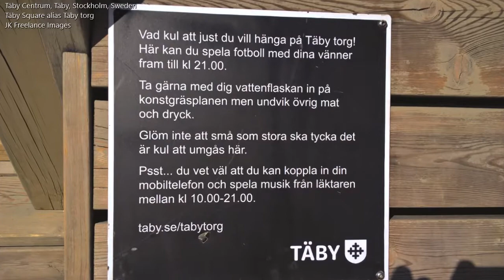Täby Urban Centre Alias Täby Centrum, Täby, Stockholm, Sweden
Täby urban center alias Täby centrum is the commercial and administrative center for Täby municipality in Stockholm region. It is also a regional transport hub. The urban center is defined by four streets, namely: Biblioteks Gången, Gustaf Bergs Väg, Stora Marknardsvägen, and Attundavägen.

It is a private/public sector investment that is owned jointly by Unibail-Rodamco and Täby municipality.

Spatially, Täby urban center's main spatial  features are huge shopping center complex, two squares, commuter train station, and regional bus terminal. These spatial features are confined within Biblioteks Gången, Gustaf Bergs Väg, Stora Marknardsvägen, and Göran Elgfelts Gata. Some few commercial outlets and public buildings are located between Attundavägen and another street called Göran Elgfelts Gata. The urban center is well linked to surrounding residential areas and beyond by a system of pedestrian and bicycle ways through under/overpasses at some points.

We will now describe the above mentioned main spatial features of the urban center and their spatial organization. We begin with the shopping center complex.

Accommodating over 245 shops, cafes, and restaurants, as well as banks, some offices, and other commercial outlets, on an over 78 000 square meters of floor area, Täby shopping center complex is definitely one of Sweden's largest shopping centers.

In strict urban design terms, the shopping center complex is an arcade complex alias galleria. As such, through out in this article, it will be referred to simply as arcade complex. It has three floors with a glass roof. The latter provides sunlight into the arcade complex making shopping in there rather exciting experience especially during the dark winter time.

The arcade complex consists of intersecting malls that are bounded by continuous mass of urban solids that entail various types of commercial outlets. The malls are well furnished with smooth floors, ample seating places, electronic advertising boards, trash bins, plants and flowers in pots/beds, etc.

Spatially linked to the arcade complex by several of the complex's main entrances, are the two squares, one large and the other small.

The large square, namely Täby Square alias Täby torg, is located on the southwest side of Täby urban center. It is bounded continuous mass of urban solids belonging to the arcade complex on three sides, and Göran Elgfelts Gata on one side. The bounding mass of urban solids consist of, among others, some restaurants and cafes that have outdoor serving areas facing the square. Also.three of the arcade complex's main entrances faces the square.

Täby Square is well furnished with a colorful large children playing area and a fountain as its primary outfitting. Other outfitting include the following.

1) Trees and shrubs in fixed large planting beds. Circular edges of the beds also serve as seating places
2) Seating places under sun-umbrellas
3) Contemporary pure form seating places
4) Ample bicycle parking places
5) Dark steel and glass sheds that provide access to a large car park under the square
6) Black and cream white smooth floor that virtually matches the colors of the walls of bounding arcade complex, etc.

Täby Square has high utilization levels during the day especially on weekends. Spatial activities include, among others, the following: walking, passing through, sitting, talking, eating, children playing, reading, and even lying down on long pure form seating places.

The small square is situated on the northeast side of Täby urban center. To the largest extent, it is a transit urban space for commuters and other users to and from the arcade complex and the transport hub. Because of this spatial role, the square may be referred to as a plaza by some observers. The concepts of square and plaza mean the same thing and as such are often used interchangeably. However, when associated with modes of transport or individual buildings, the concept of plaza may be given preference.

Like the small square, the commuter train station and the regional bus terminal that constitute the regional transport hub is located on the northeast side of Täby urban center. These facilities of the two modes of transport are efficiently and conveniently linked by the small square, and a roofed steel and glass pedestrian overpass that spans from commuter train station to the arcade complex. Users from the station using the overpass can move on to the regional bus terminal through one of the arcade complex's main entrances that faces the small square.

This video presents observer spatial experience of Täby urban center, that begins from the commuter train station.
All photos taken in 2018 & 2019 and owned by JK Freelance Images
Video by JK Freelance Productions for Jacob Kimaryo Consultancy
Article describing the video by Jacob Kimaryo Consultancy